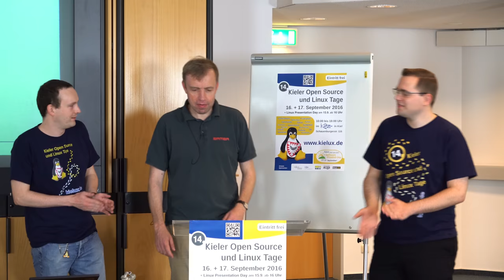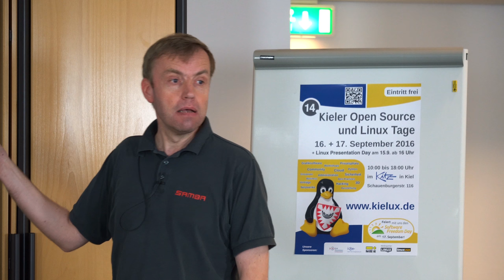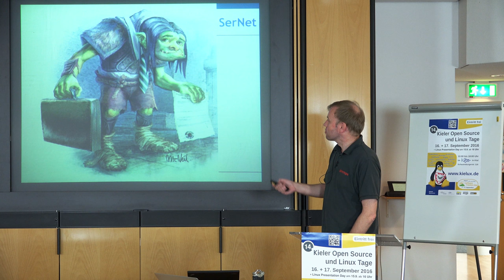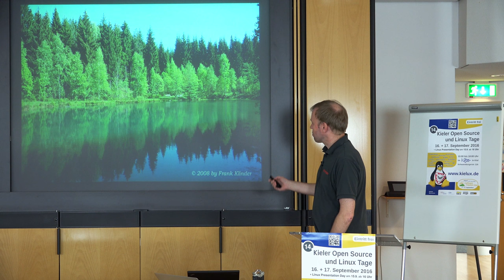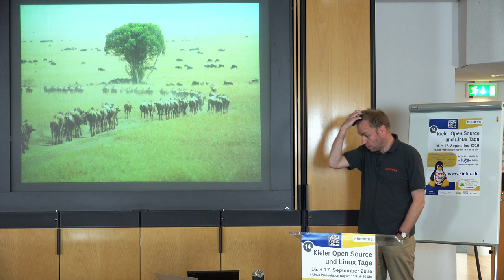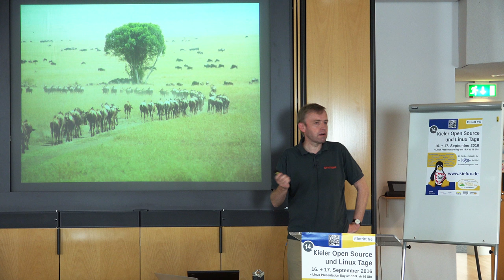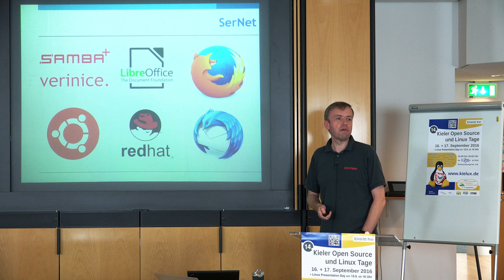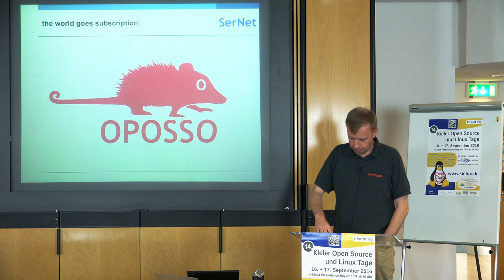Kielux Keynote: The world goes subscription [Kieler Linux Tage 2016]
Für diesen sich ändernden Markt ist OpenSource-Software hervorragend aufgestellt und kann ihre Stärken ausspielen, denn sie wurde schon immer über das Abonnement von Services und Upgrades vermarktet und nicht über den Verkauf der Ware selbst. Im Vortrag wird auf die aktuelle Entwicklung subskriptions-basierten Geschäfts eingegangen, die weit über Software-Verkauf hinaus geht: Von "iTunes und Office 2016" zu "Spotify und Office 365" in der proprietären Welt zu den vielen Abo-basierten Modellen in der offenen Welt, allen voran 1 Milliarde US-Dollar Jahres-Umsatz mit RedHat-Subskriptionen.

Mehr über die 14. Kieler Open Source und Linux Tage 2016 findet Ihr auf der Veranstaltungswebseite